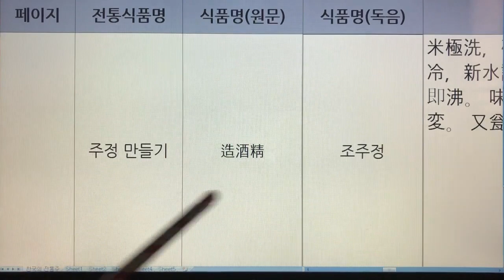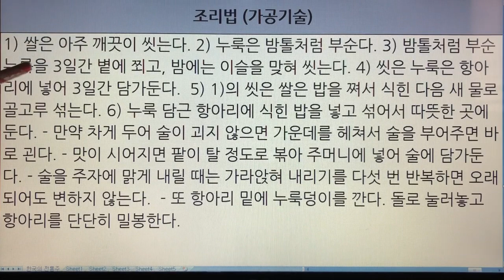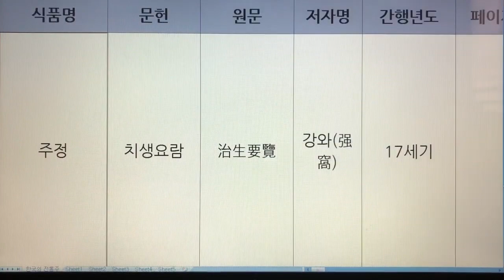한국 전통주(Korean Alcoholic Drinks) 207. 주정 - 치생요람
1. 전통술 커버이미지 : Korea Traditional liquor로 표시함.
  2. 이미 묶음 영상으로 올렸던 전통술 제목에는 Korea Traditional Sake로 표기함.
  3. 이번에 올리는 각각의 전통술에 대해서는 Korean Alcoholic Drinks로 표기합니다. 범위가 더 넓은 의미로 한국 알콜음료로 적용했습니다.

- 7인치 이상의 태블릿, 노트북, PC 모니터에서 시청하시길 추천드립니다.